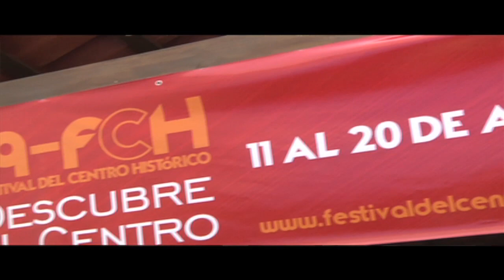Festival del Centro Histórico en agosto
Por décimo noveno año consecutivo se llevará a cabo en agosto, el Festival de Centro Histórico, un evento que hará de nuestra Ciudad sede del arte y la cultura, todo ello con el apoyo del Instituto Guatemalteco de Turismo -INGUAT,  Universidad de San Carlos de Guatemala - USAC- y Ministerio de Cultura y Deportes.